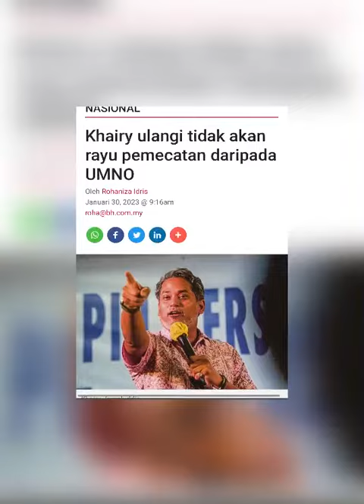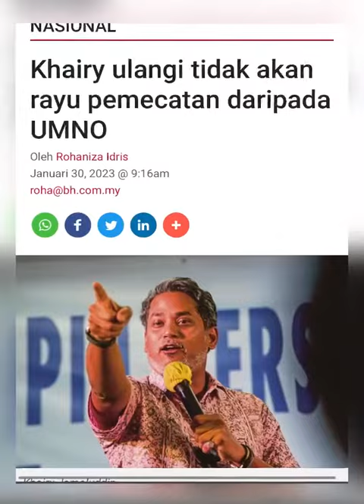SEBELUM KJ CABUT, SEMPAT DIA LUDAH MUKA MKT DENGAN KATA2 ini‼️khairyjamaluddin